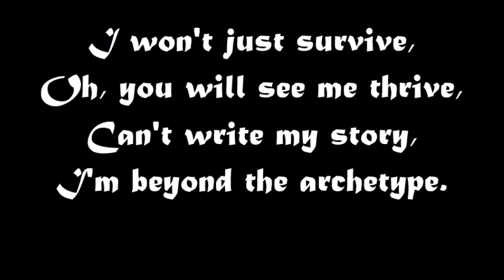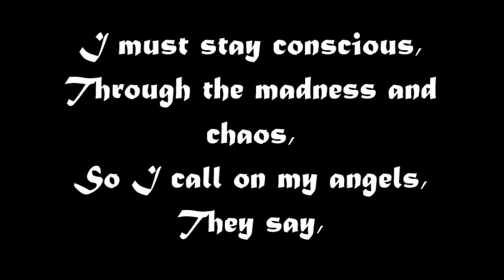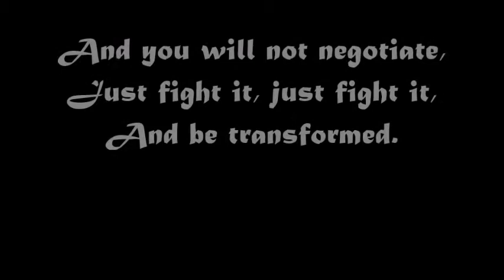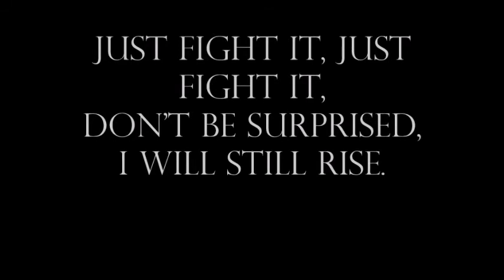Katy Perry - Rise (Lyrics)